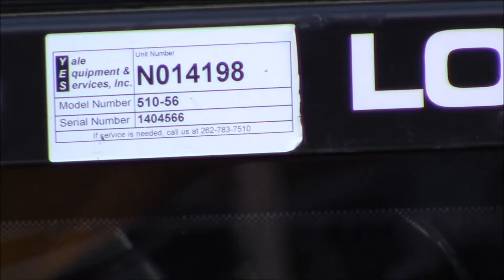YESJCB N014156 510 56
JCB 510-56 Telehandler